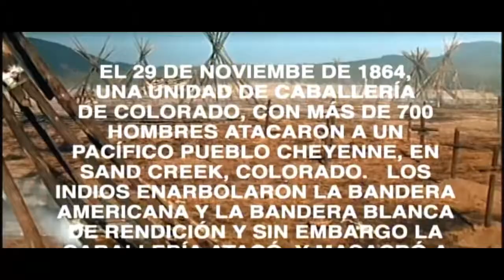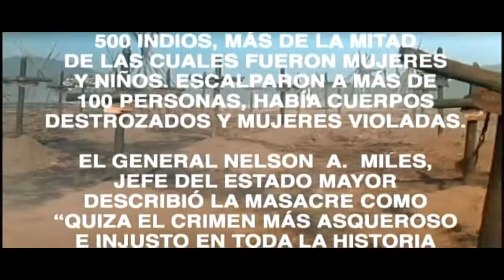SOLDADO AZUL de RALPH NELSON 1970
-La masacre del pueblo Cheyenne que el ejercito de EE.UU. hizo en Sand Creek el 29 de noviembre de 1864